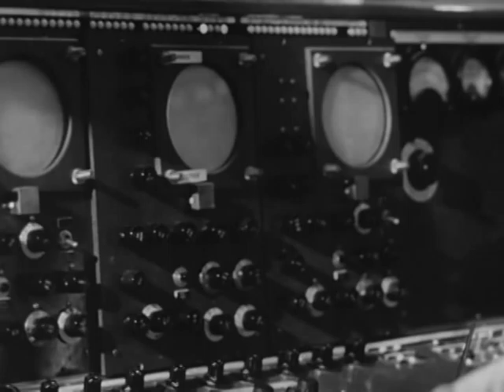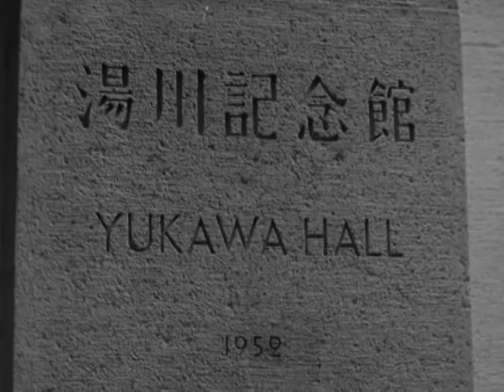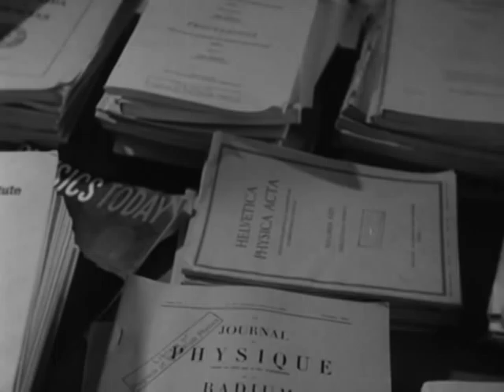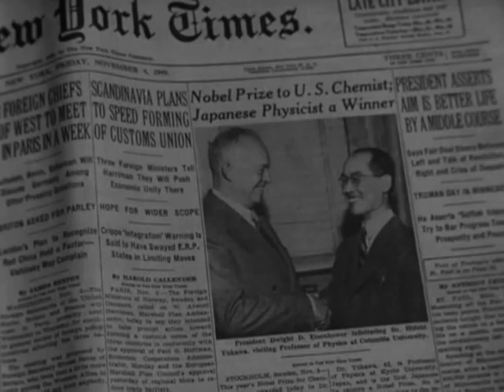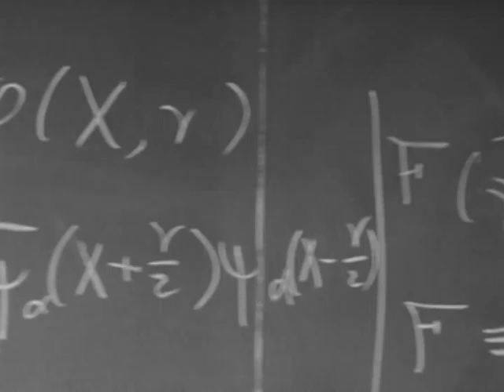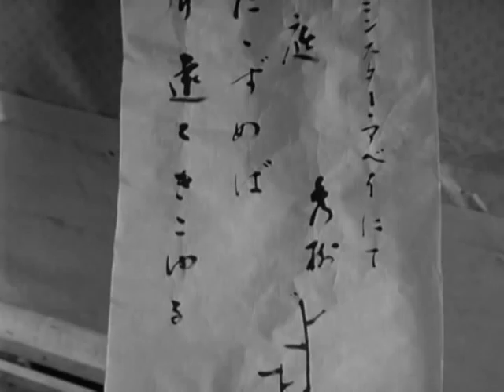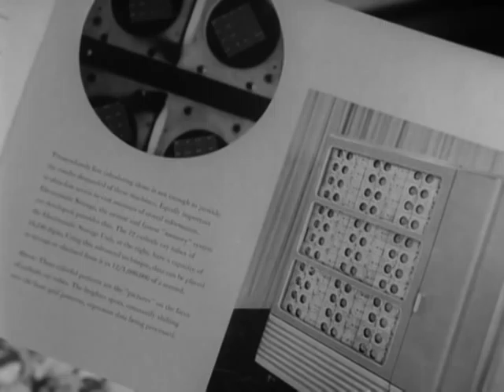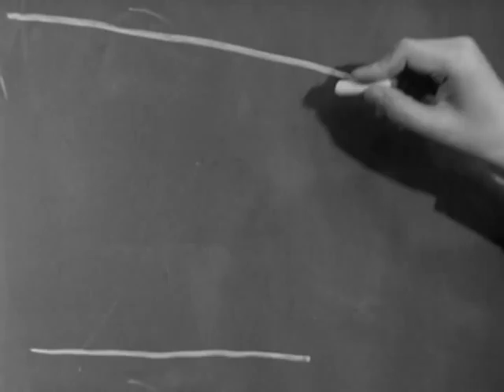YUKAWA STORY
1954 ARC Identifier 53506 / Local Identifier 306.7538. DOCUMENTS THE LIFE AND WORK OF ATOMIC PHYSICIST AND NOBEL PRIZE WINNER DR HIDEKI YUKAWA.  NARRATION IS BY HIS SON, TAKA-AKI, WHO EXPRESSES HIS INITIAL DILEMMA IN RECONCILING HIS FATHER"S WORLD WITH HIS MOTHER"S TRADITIONAL ONE.  HE FINALLY REALIZES THAT INDUCTIVE REASONING AND EMOTIONAL APPRECIATION OF CULTURAL HERI TAGES ARE SYNTHESIZED IN HIS PARENTS" LIVES. U.S. Information Agency. (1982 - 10/01/1999) Made possible by a donation from Public.Resource.Org.